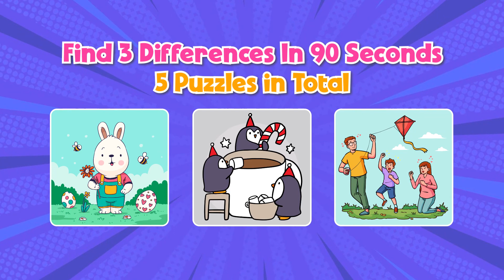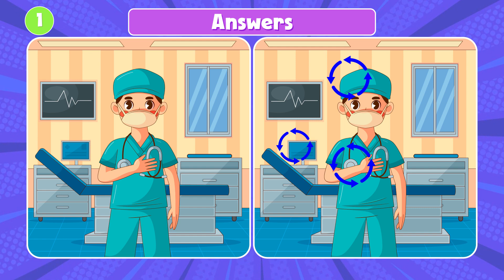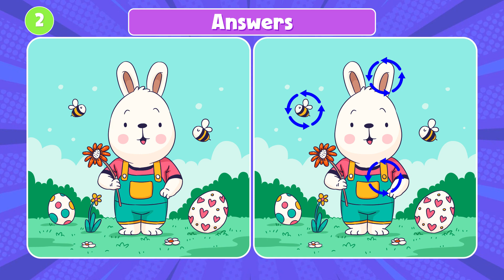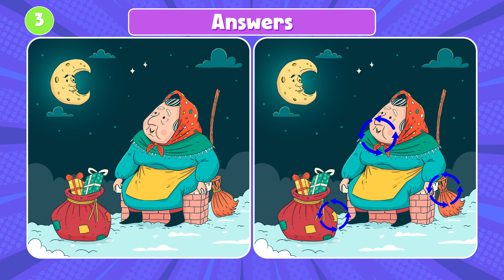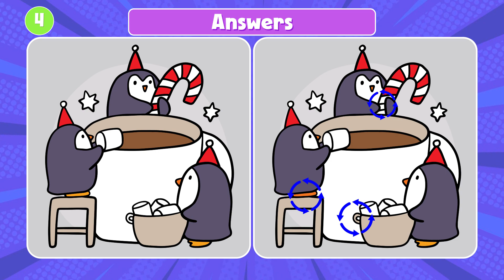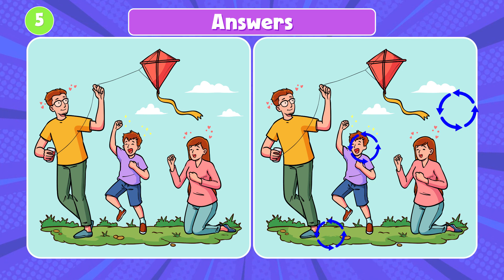Mental Mastery: Spot & Find the Difference, Easy Level!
🎮🔥 Mind-Blowing Fun! Spot the Difference Hard – A Brain Test Beyond Ordinary! 🕵️‍♂️🔍 Brace yourself for an intense brain workout!

Our "Spot the Difference Hard" challenge is not your typical find the difference game – it's a brain test extravaganza! Engage in serious problem-solving, enhance your visual perception, and prevent dementia by flexing those cognitive muscles.

Are you ready to level up your brain training with a mind-blowing puzzle game? Let the fun and focus begin! 🚀💭